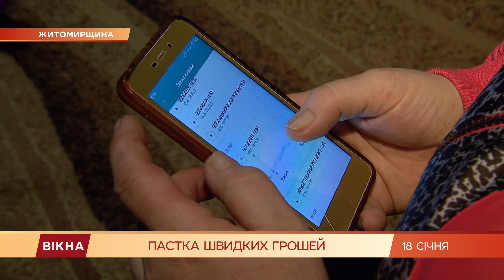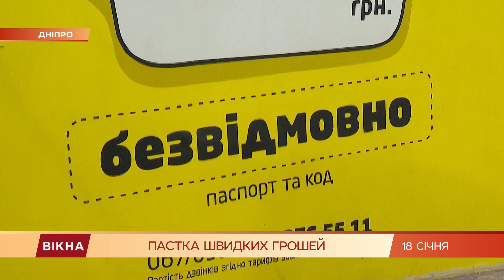Взяли микрокредит и теперь угрожают коллекторы? Как планируют отменить штрафы | Вікна-Новини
Микрокредиты.

Не на каждом шагу реклама: берите под 0% тысячу-две до зарплаты.

Люди берут, а если не вернули за месяц - долг увеличивается в десять раз. Уже через 10 000, а то и больше - угрожают коллекторы.

И наконец в Украине решили побороть эту финансовую кабалу и приравняли микрокредиты к потребительским.

Поэтому на днях эти драконовские штрафы отменят. Орест Дрималовский расскажет.